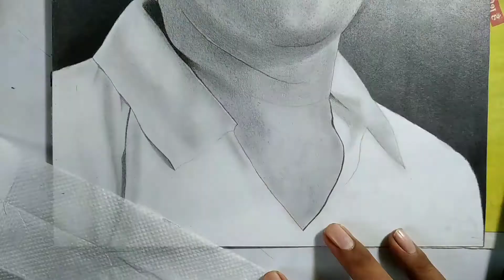MS Dhoni's realistic drawing | Faizan Raza Arts